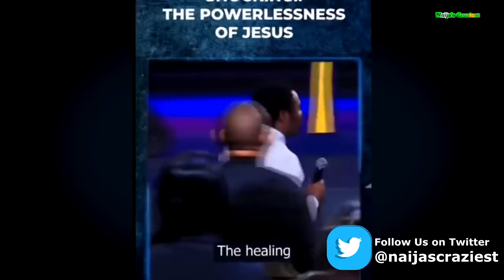Jesus Christ Is Powerless - Pastor John Anosike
Jesus Christ Is Very Powerless - Pastor John Anosike